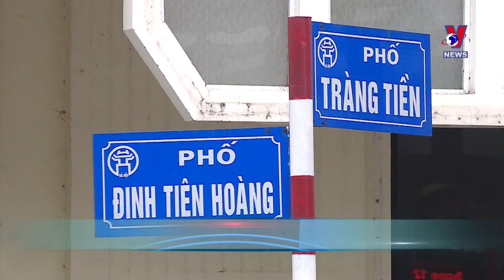2024年 河内市力争接待游客2650万人次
据河内旅游局，2023年，河内接待游客人数2400万人次，同比增长27%，比既定计划增长9.1%，相当于2019年的83%。在经济仍面临许多困难的情况下，首都旅游业仍良好复苏并取得积极成果。